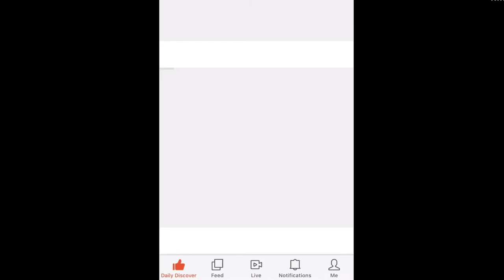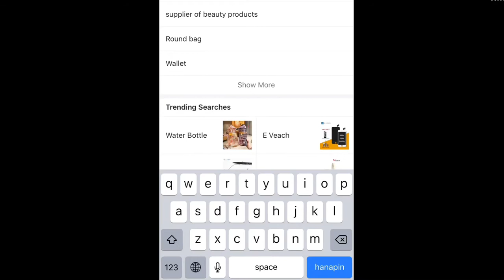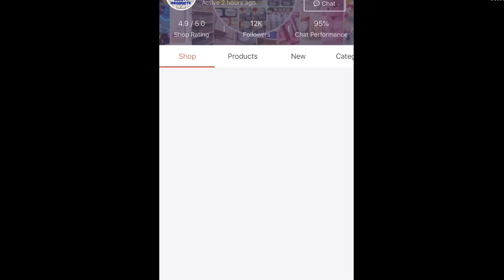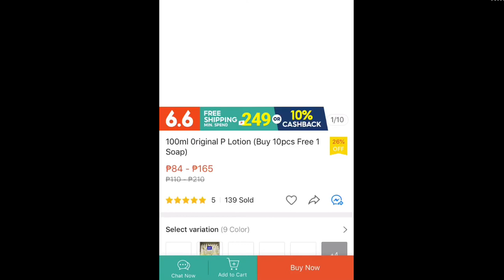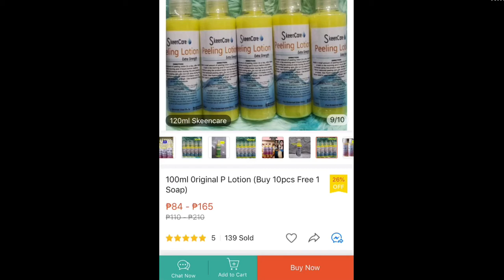WHERE TO BUY SKEENCARE PEELING LOTION IN SHOPEE? SOBRANG MURA! | Gemyca B.